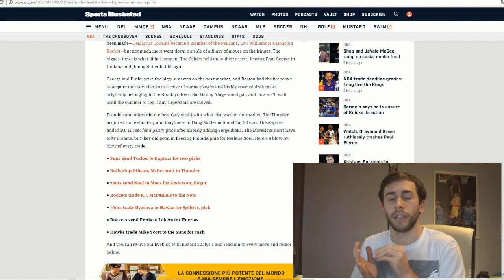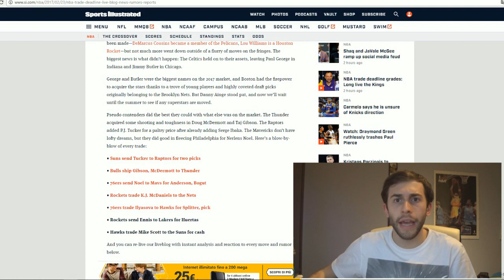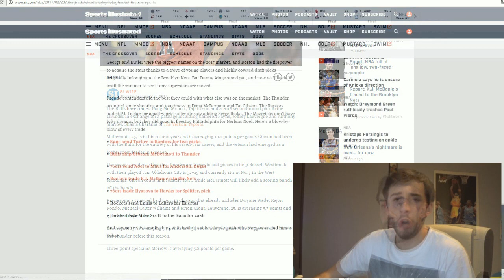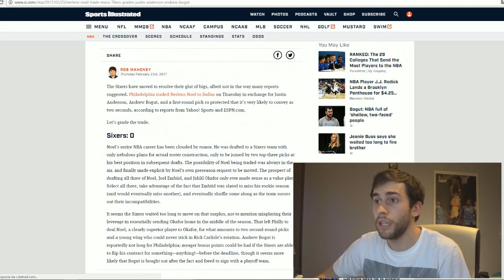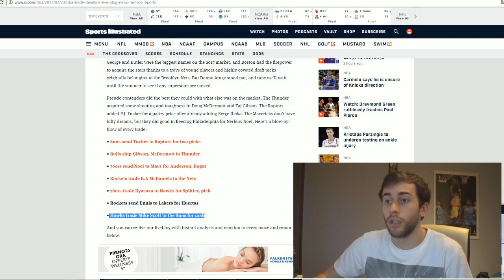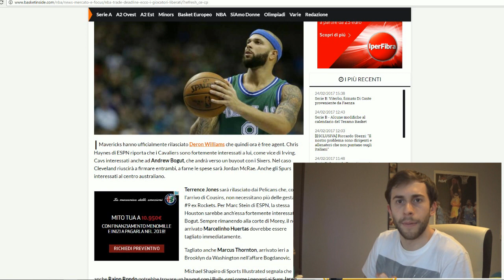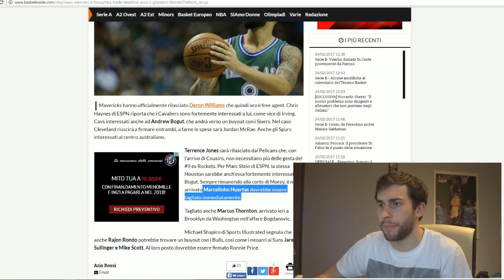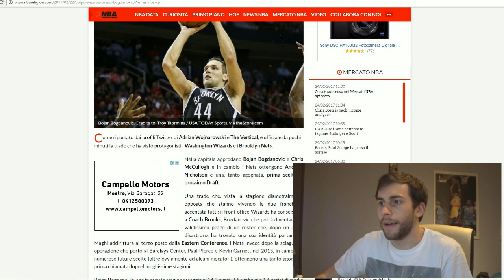RECAP DELLA TRADE DEADLINE! CHI CI VINCE e CHI CI PERDE??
SE MI SONO DIMENTICATO QUALCOSA FATEMELO SAPERE NEI COMMENTI!!!
Come ogni anno a fine febbraio arriva la Trade Deadline, quest'anno chi sono i vincitori??